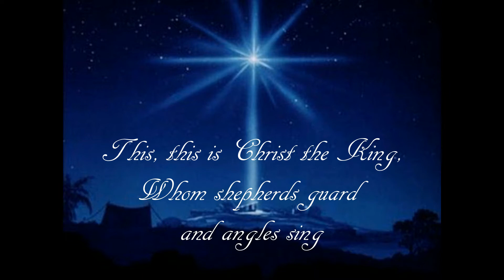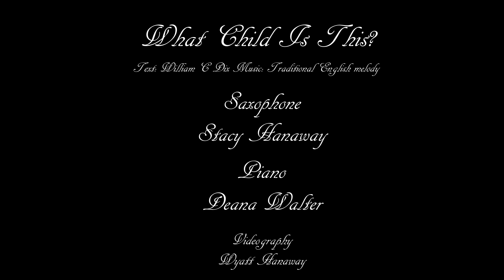What Child Is This?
Stacy Hanaway & Deana Walter